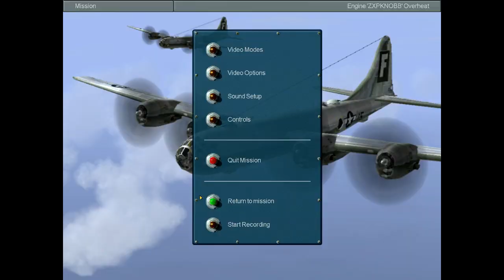Let's Play IL-2: USAAF - Fighter 006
This is day 2 of defending an air raid on our airbase.  And that's not including the night mission of defending an air raid on our airbase.